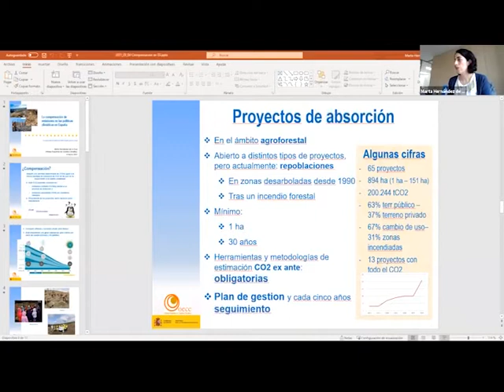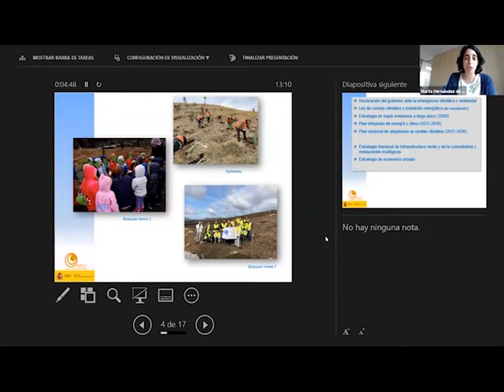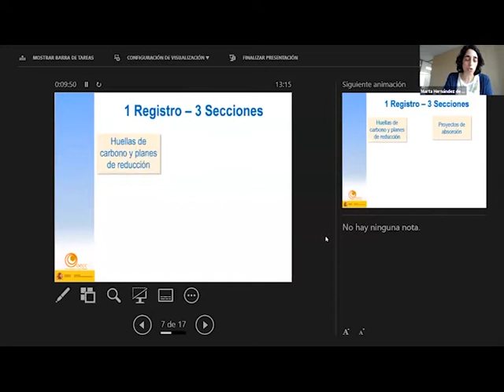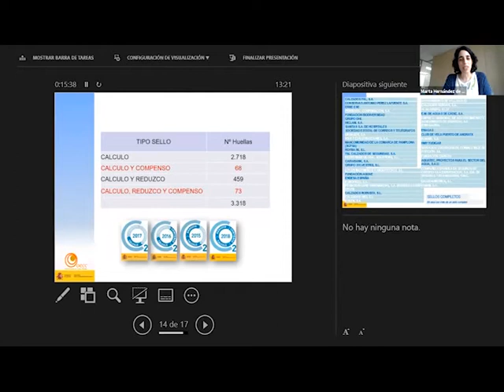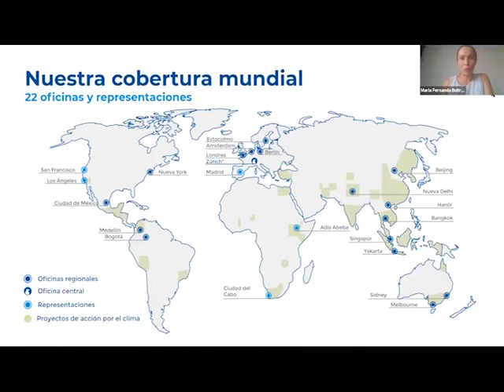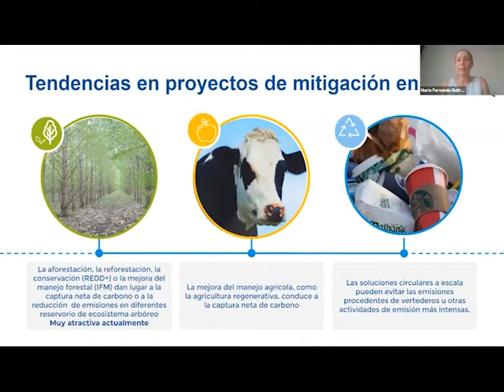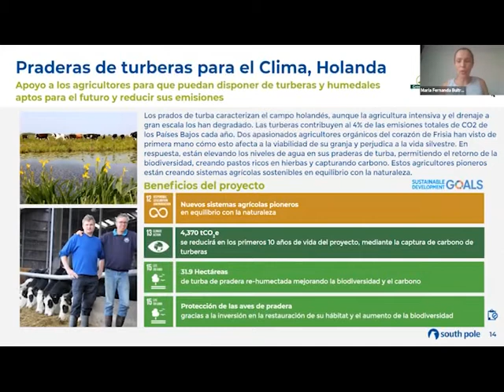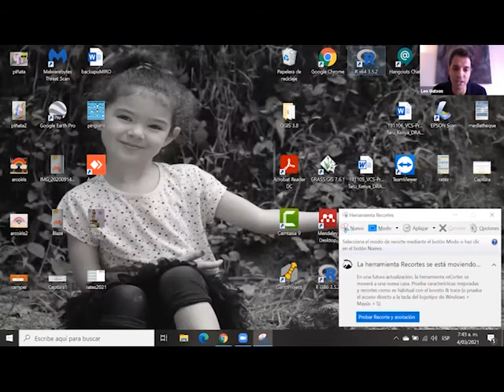CICLO COMPENSACIÓN CO2 | La compensación de emisiones de CO2 en España: presente y futuro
Tercera y última sesión del ciclo La compensación de emisiones de CO2: camino hacia la neutralidad en carbono en 2050, dedicada a la compensación de emisiones en el marco español y europeo.